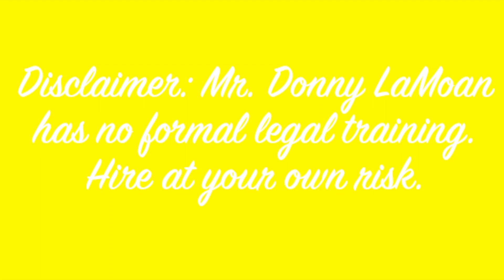Courtroom Cosmos by Creepy Victorian Dolls - Genre: Legal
Student Entry for W&M Libraries 24 Speed Contest - 2020